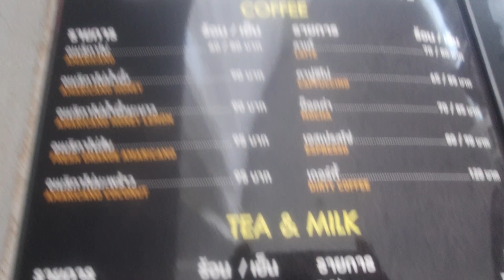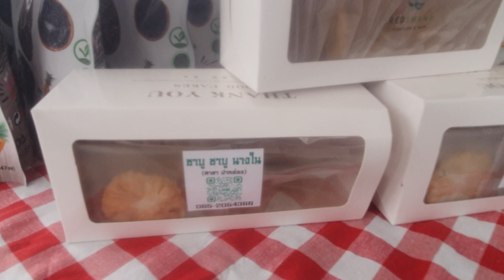ปากช่องเขาใหญ่ใกล้ดุสิตาลัยรีสอร์ต ชั้นเจอชาบูชาบูนางใน เลิศมากขอบอก